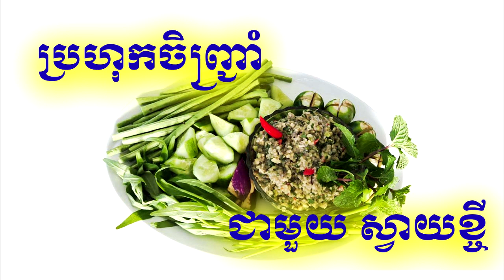Welcome to cooking traditional Khmer food. Khmer Cooking ធ្វើប្រហុកចិញ្រ្ចាំផ្លែស្វាយឆ្ងាញ់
ធ្វើប្រហុកចិញ្រ្ចាំផ្លែស្វាយឆ្ងាញ់
គ្រឿងផ្សំ
១ ប្រហុកឆៅយកទៅលាងអោយស្អាត
២​ ក្រសាំង ឬ ស្វាយខ្ជី
៣ ម្ទេស ខ្ទឹមស
៤ ស្ករស ប៊ីុចេង
៥ គល់ស្លឹកគ្រៃហាន់ស្ដើងៗ
៦ ស្លឹកជីនាងវង

វិធីធ្វើ
យកប្រហុកមកចិញ្ច្រាំអោយម៉ត់ល្អ រួចដាក់ក្រសាំង ខ្ទឹមស គល់ស្លឹកគ្រៃ ម្ទេស ហើយបន្តបុកអោយម៉ត់ទៀត ទើបបន្ថែមស្ករស ប៊ីចេង និងស្លឹកជីនាងវង ហើយចិញ្ច្រាំអោយសព្វចូលជាតិ និង បន្តបុកអោយម៉ត់ល្អរួចជាការស្រេច ។